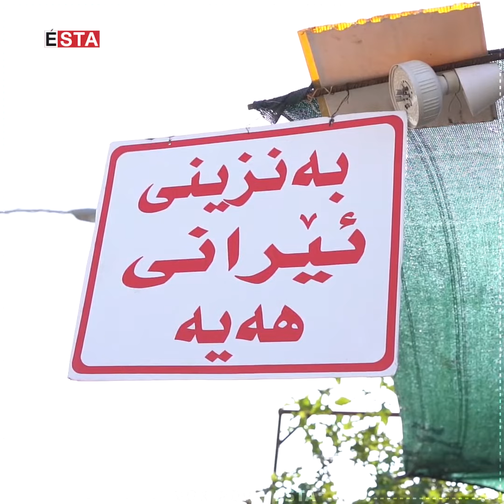چەندین جۆری بەنزین لەسەر شەقامەکان بە نرخ و کوالتی جیاواز دەفرۆشرێت#ئێستا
چەندین جۆری بەنزین لەسەر شەقامەکان بە نرخ و کوالتی جیاواز دەفرۆشرێت